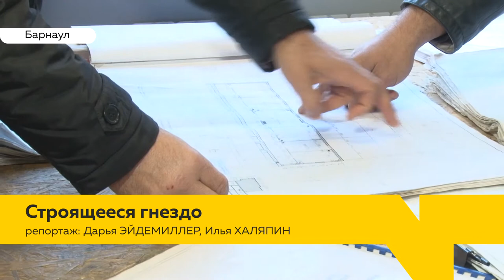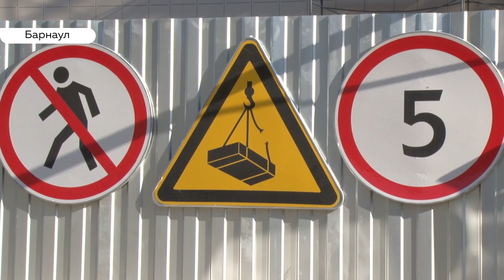Новый корпус реабилитационного центра «Журавлики» готовят к открытию, но проблемы еще есть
В нагорной части Барнаула скоро появится новое место для реабилитации людей с ограниченными возможностями. Там заканчивают реконструкцию нового корпуса центра «Журавлики».